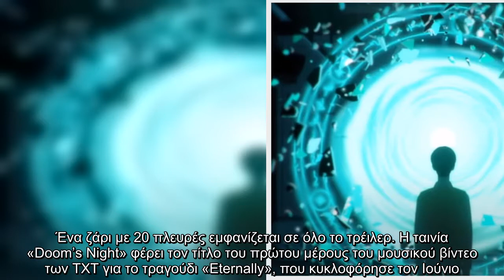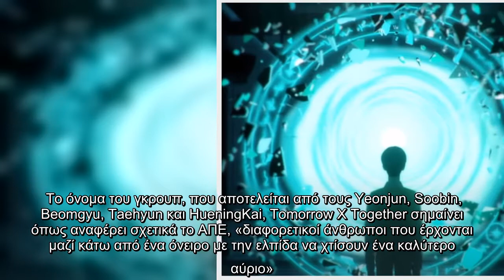«Doom’s Night»: Η πρώτη animation ταινία των TXT